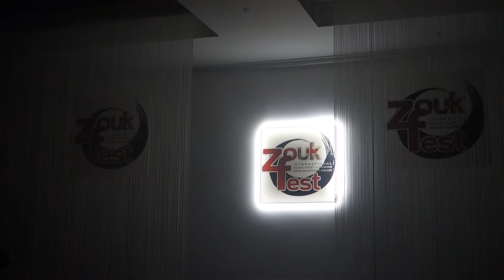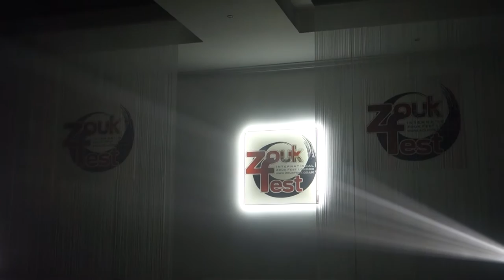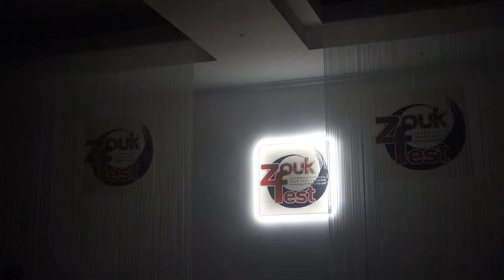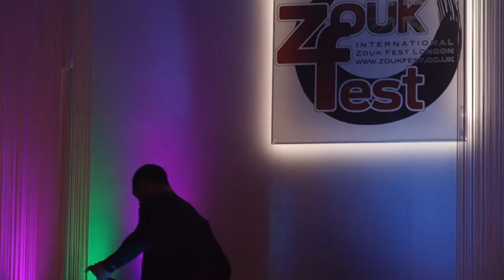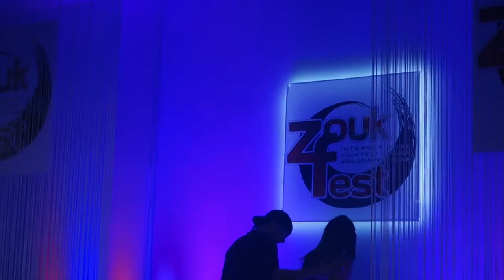ZoukFest 2016 - All Artistic Performances ~ video by Zouk Soul